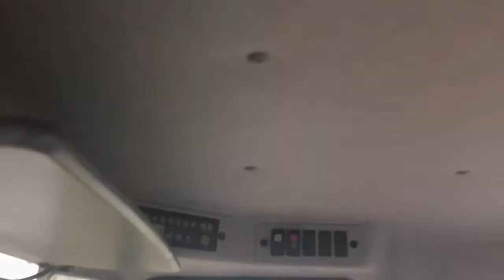Köp Hjullastare Hitachi ZW330 5B på Klaravik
Hjullastare Hitachi ZW330-5B
Fabrikat: Hitachi
Modell: ZW330-5B
Årsmodell: 2015
Chassienr / serienr: 92H1-9058
Mätarställning: 3864 h
Motoreffekt (kw/hk): 220 kW
Vikt (kg): 33000

Drivmedel: Diesel
Redskapsfäste modell: Stor stora BM
CE-märkt: Ja

Utrustad med:
- Centralsmörjning
- Spakstyrning
- Snabbfäste
- Backkamera
- Våg

Redskap:
- Skopa 3200 mm bred, 6m3

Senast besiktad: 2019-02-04